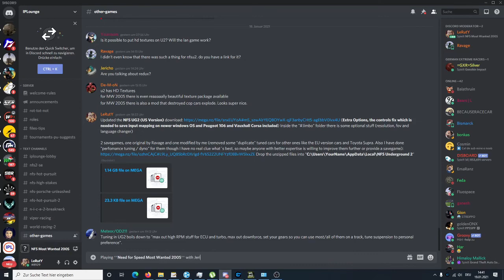Need for Speed Most Wanted 2005 LeRutY vs Jericho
This video was actually uploaded on the 19th of January 2021, it just wasn´t "Public" before

NOT via gameranger ^^

Radmin VPN and modified server.cfg needed